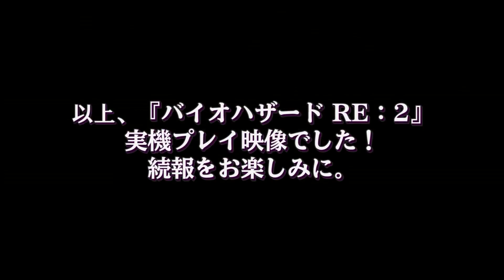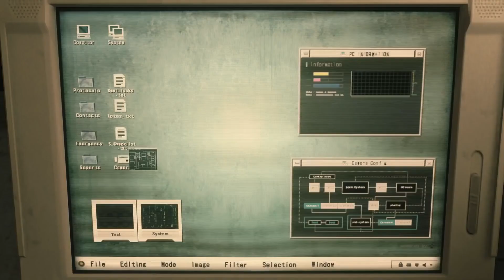RESIDENT EVIL 2 REMAKE Claire Redfield Gameplay Gamescom 2018/AB 18 JAHRE ! /Trance17TV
★🕹️XBox Account : Trance17TV 🕹️★

👌►V-log´s

👁️ ➜ Regeln für den Chat:
1. Kein Rassismus, Fluchen
2. Kein Spam/Werbung
3. Respektieren Sie andere Zuschauer im Stream :)
4. Genießt den Stream :)